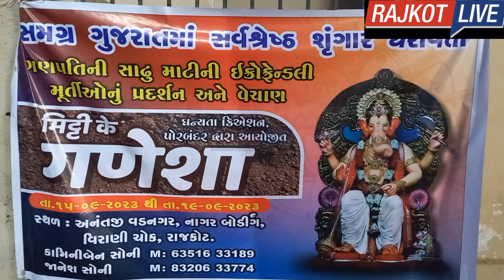Rajkot Live ગણેશજીનાં અલગ અલગ 100 થી વધુ સ્વરૂપ, શ્રીજીનું છે મનમોહક રૂપ